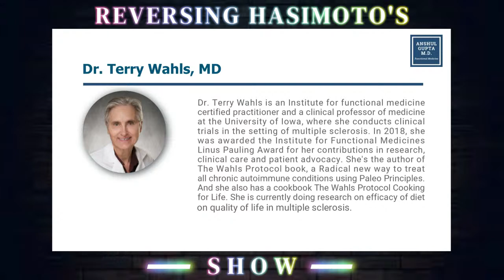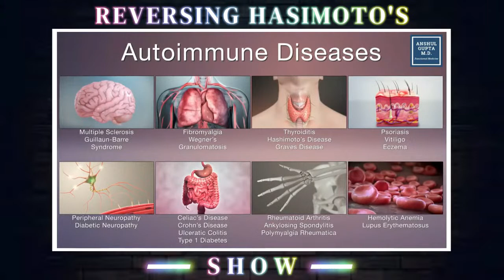Autoimmunity & Food with Dr. Terry Wahls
Needless to say, the food we eat can also have a profound effect on our health, both good and bad.

Food is the most important factor influencing our immune system.

When functioning properly, the immune system protects us from these foreign invaders.

However, sometimes the immune system can become dysregulated and overactive, leading to autoimmune disease.

There are many factors that can contribute to the development of an autoimmune disease, but one of the most important is diet.

For example, a diet high in sugar and refined carbs can promote inflammation throughout the body and lead to autoimmunity.

Understanding the relationship between food and the immune system is essential in order to maintain health and prevent disease. In fact, the best part is you can use food to improve your autoimmune condition.

In this episode, Dr. Terry Wahls, speaks about the connection between food and autoimmunity and how the right diet can help improve your condition.

So, if you are suffering from an autoimmune disease, or think you may be at risk, watch this video to learn more about how diet can impact your health.

Dr. Terry Wahls is an Institute for Functional Medicine Certified Practitioner and a clinical professor of medicine at the University of Iowa where she conducts clinical trials in the setting of Multiple Sclerosis.  In 2018 she was awarded the Institute for Functional Medicine’s Linus Pauling Award for her contributions in research, clinical care and patient advocacy. She is the author of The Wahls Protocol: A Radical New Way to Treat All Chronic Autoimmune Conditions Using Paleo Principles, and the cookbook, The Wahls Protocol Cooking for Life.  Learn more about the current study Efficacy of Diet on Quality of Life in Multiple Sclerosis Pick up a one-page handout for the Wahls™ Diet

Dr. Anshul Gupta is a best-selling author, speaker, researcher, and world expert in Hashimoto’s disease. He educates people worldwide on reversing Hashimoto’s disease.
He is a Board-Certified Family Medicine Physician, with advanced certification in Functional Medicine, Peptide therapy, and also Fellowship trained in Integrative Medicine.
He has worked at the prestigious Cleveland Clinic Department of Functional Medicine alongside Dr. Mark Hyman. He has helped thousands of patients to reverse their health issues by using the concepts of functional medicine.